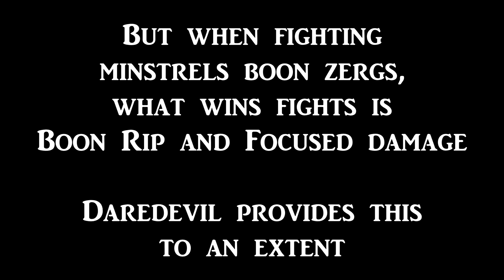Staff Daredevil Does MASSIVE BURST DAMAGE in Guild Wars 2 WvW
Staff Daredevil is an underrated build for thief in GW2 WvW and despite being risky and sometimes clunky, it can provide some fun gameplay that allows you to break through the tanky Guild Wars 2 meta with burst damage and boon rip. Seeing big crits on your screen triggers inner monke.
For more information read below:

With Critical Strikes, you can dish out huge crits with the staff skill Vault, and using this with the boon rip from Steal can greatly reduce the time to kill tanky enemies stocked with plenty of boons. Although it can be risky and clunky sometimes, this build is a lot of fun when given support although you can vary the build to adapt to different situations, check the variants in the build page.